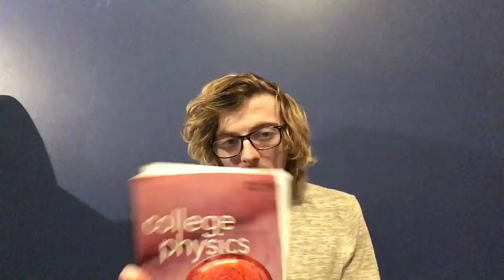INFJ Struggles: Inferior Se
Sensory is scurry 😱